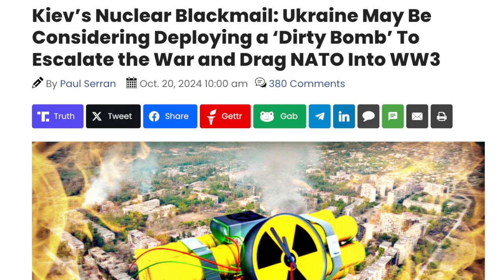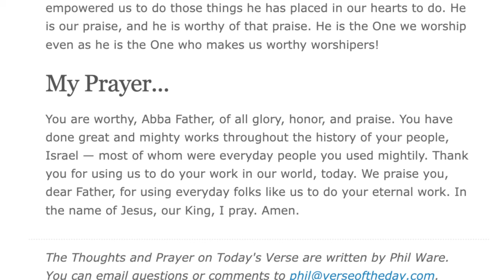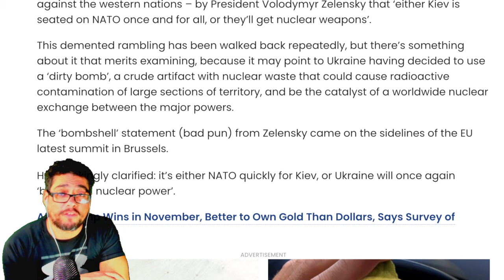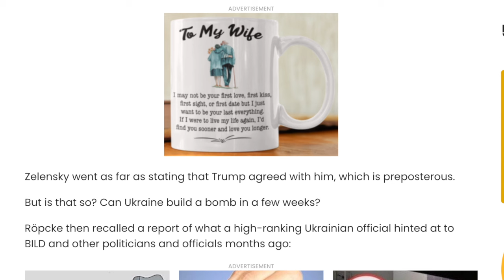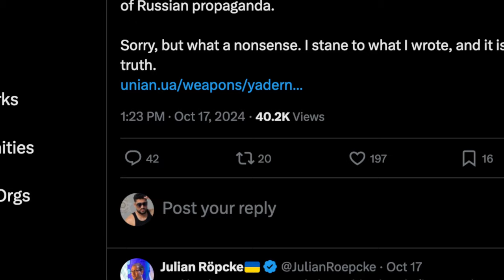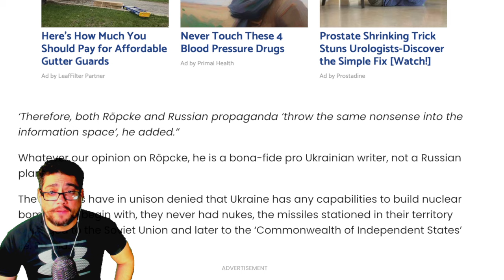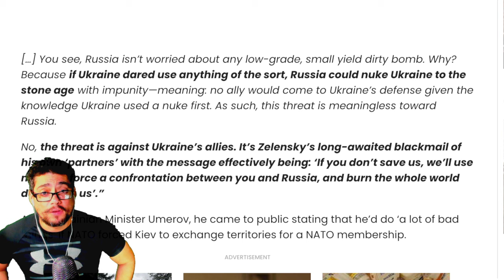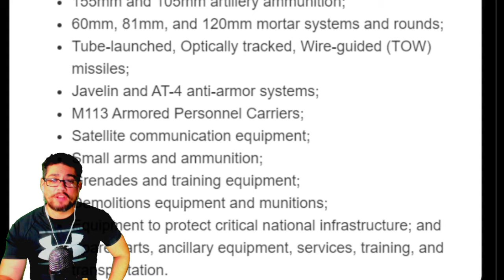BREAKING!! ⚠️ Doomsday STATEMENT - Bombshell REPORT | ( WORLD WAR 3 )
VERSE OF THE DAY: He is your praise; he is your God, who performed for you those great and awesome wonders you saw with your own eyes.
— Deuteronomy 10:21